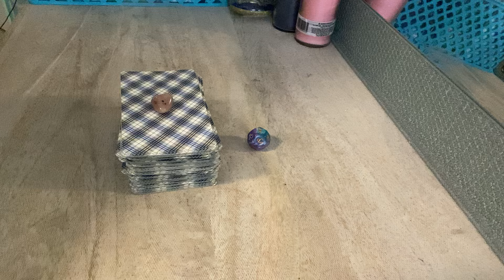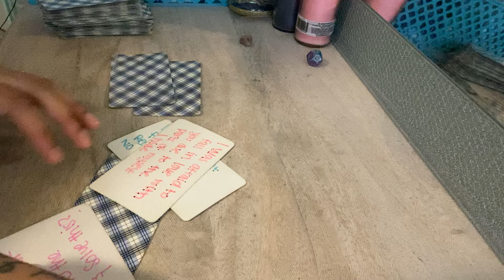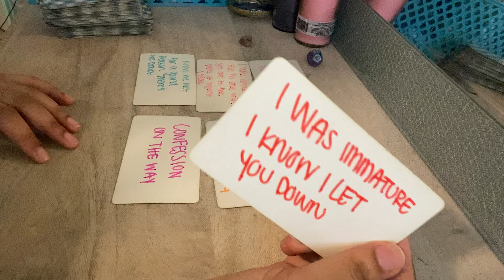SAGITTARIUS ♐️ This person NEVER MEANT FOR THIS TO BE OVER! THEY'RE SORRY FOR THE PAST❤️ MARCH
Book a personal personal reading: Etsy.com/shop/byariseyes